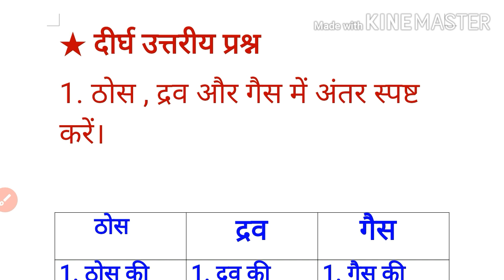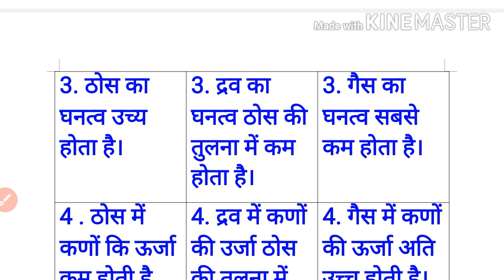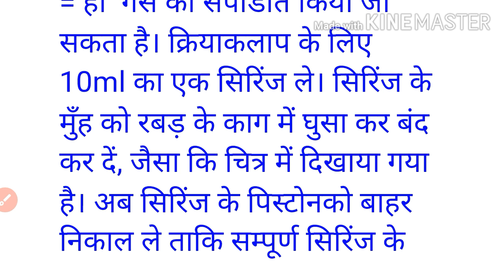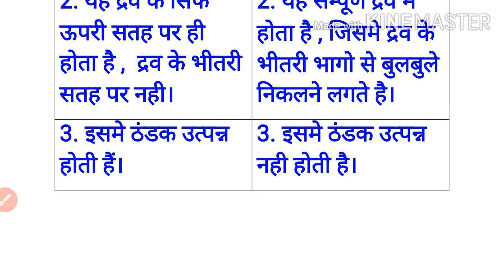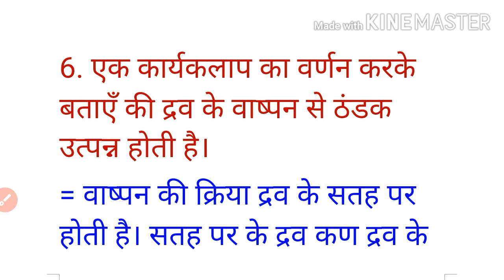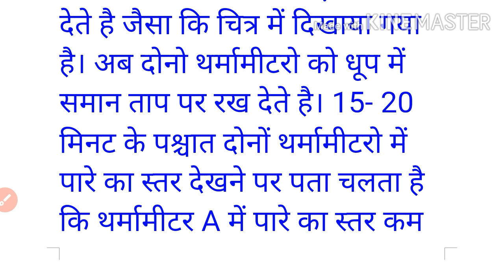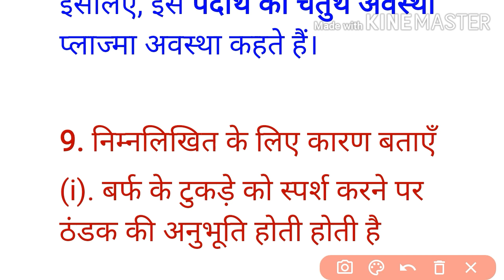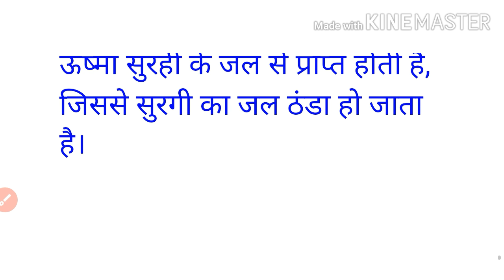Bharti bhawan class 9th chemistry chapter 1 question answer | dirgh uttariya |दीर्घ उत्तरीय प्रश्न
Bharti Bhawan Class 9th Chemistry Chapter 1 Solution | dirgh uttariya | दीर्घ उत्तरीय प्रश्न |

Bharti bhawan class 9th chemistry chapter 1 question answer | Ati laghu uttariya | अति लघु उत्तरीय प्रश्न

chemistry solution
chemistry chapter 1 solution in hindi
Chemistry class 9 chapter 1 solution chemistry chapter 1 question answer class 9th
class 9 chemistry solution chapter 1
class 9th chapter 1 solution
chemistry chapter 1 solution Hindi medium
chemistry chapter 1 question answer Hindi medium class 9
chemistry solution chapter 1  class 9
Bharti Bhawan class 9 solution
Bharti Bhawan class 9th chemistry chapter 1 question answer solution
Bharti Bhawan solution chapter 1 in Hindi Chemistry
chemistry dirgh uttariya prashna
chemistry Dirgh uttariya prashna Bharti Bhawan
Bharti Bhawan class 9th chapter 1 solution
rasayan shastra chapter 1 question answer
rasayan shastra chapter 1 solution
Rasayan Shastra chapter 1 solution in Hindi
Rasayan Shastra chapter 1 question answer in Hindi
Hamare parivesh ke padarth ka question answer
Rasayan Shastra chapter 1 Hamare parivesh ke padarth
Rasayan Shastra chapter 1 Hamare parivesh ke padarth solution
Rasayan Shastra chapter 1 question answer ati laghu uttariya
rsayan shastra chapter 1 solution dirgh uttariya prashan
rsayan shastra chapter 1 question answer dirgh uttariya prashan
chemistry solution bharti bhawan
chemistry chapter 1 solution in hindi bharti bhawan
Chemistry class 9 chapter 1 solution bharti bhawan
chemistry chapter 1 question answer class 9th bharti bhawan
class 9 chemistry solution chapter 1 bharti bhawan
class 9th chapter 1 solution bharti bhawan
chemistry chapter 1 solution Hindi medium bharti bhawan
chemistry chapter 1 solution Hindi medium bharti bhawan dirgh uttariya prashan
chemistry solution chapter 1  class 9 bharti bhawan
Bharti Bhawan class 9th chapter 1 solution bharti bhawan
Bharti Bhawan class 9th chemistry chapter 1 solution  bharti bhawan
Bharti Bhawan solution class 9th chapter 1bharti bhawan
Bharti Bhawan solution chapter 1 in Hindi Chemistry bihar board
rasayan shastra chapter 1 question answer bharti bhawan
rasayan shastra chapter 1 solution bharti bhawan
Rasayan Shastra chapter 1 solution in Hindi bharti bhawan
Rasayan Shastra chapter 1 question answer in Hindi bharti bhawan
Hamare parivesh ke padarth ka question answer bharti bhawan
Rasayan Shastra chapter 1 Hamare parivesh ke padarth bharti bhawan
Rasayan Shastra chapter 1 Hamare parivesh ke padarth solution bharti bhawan
Rasayan Shastra chapter 1 question answer   dirgh uttariya prashan bharti bhawan
rsayan shastra chapter 1 solution dirgh  uttariya prashna Hamare parivesh ke padarth bharti bhawan
science chapter 1 solution in Hindi bharti bhawan
Hamare parivesh ke padarth chapter 1 bharti bhawan
solution and question answer in Hindi bharti bhawan
question answer Hamare parivesh ke padarth ka bharti bhawan
question answer Hamare parivesh ke padarth ka bharti bhawan dirgh uttariya prashan
भारती भवन कक्षा 9वी रसायनशास्त्र के दीर्घ उत्तरीय प्रश्न